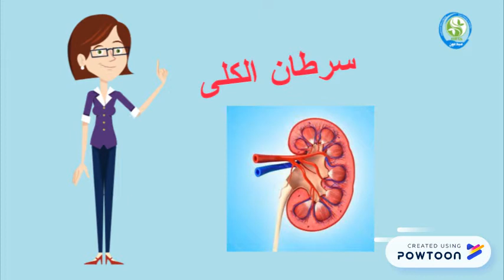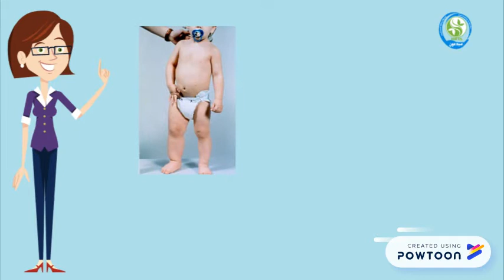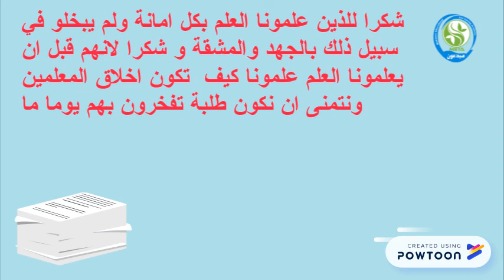خدو بالكو من عيالكو 3